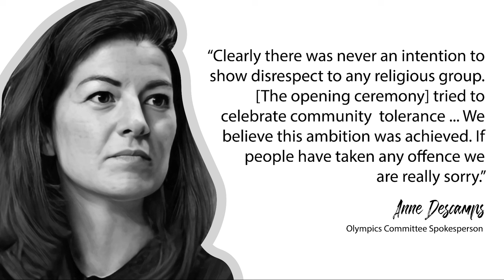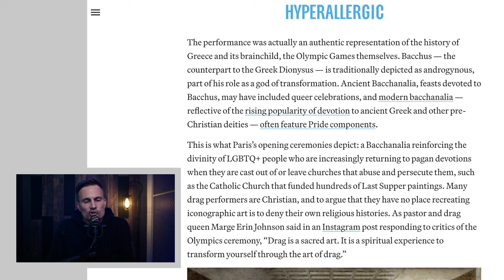😡 Christians GASLIT by the Olympics?? 🤔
What on earth is the "festival of the gods" and who the heck is DIONYSUS?? 🤔 Two better questions are: Why didn't we know about them before last Friday AND why are we NOT ALLOWED to see what happened as a MOCKERY of the Last Supper?? Something is MAJORLY wrong here! Are you being GASLIT?? 😡 Watch to find out how you should respond .